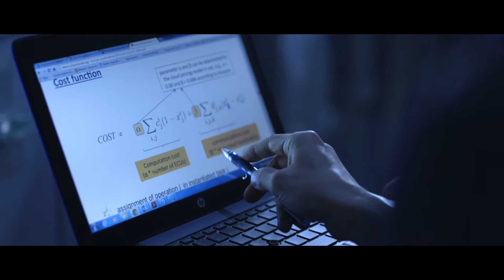NUS-Singtel Cyber Security R&D Laboratory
The National University of Singapore (NUS) and Asia's leading communications group Singtel have come together to establish the NUS-Singtel Cyber Security Research and Development Laboratory. Researchers from the Centre for Quantum Technologies (CQT) are part of the lab, committing to develop quantum key distribution (QKD) for Singtel's fibre network.

Launched on 24 October 2016 under the National Research Foundation's Corporate Laboratory@University scheme, the joint research venture aims to develop novel data analytic techniques to detect and respond to security attacks and to come up with new approaches to IT systems that are 'secure by design'. The lab is funded with $42.8 million over five years.